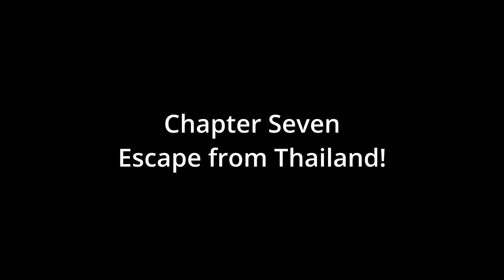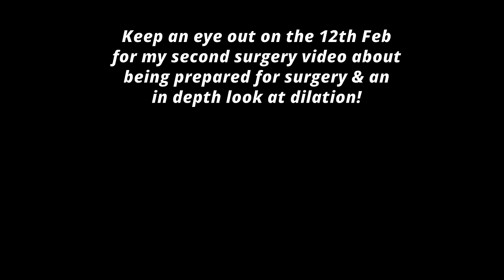What's It Like to Get Bottom Surgery? (My Story)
Today we take an in depth look at my surgery experience, hopefully I can help you be more prepared! Keep an eye on my channel for Feb 12th when i will be releasing another surgery vid about being prepared for surgery and an in depth look at dilation!

To any new viewers, I would like to note that I'm making this series of videos because I feel I can help people with them, but they are an extreme departure from my other content as I am generally a comedic character-centric content creator.